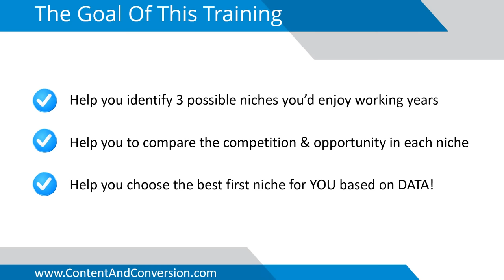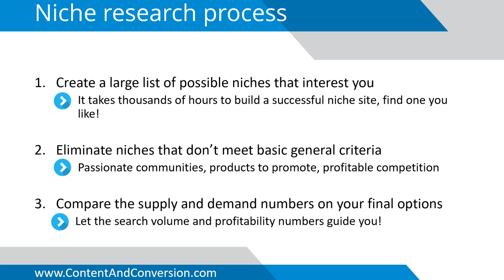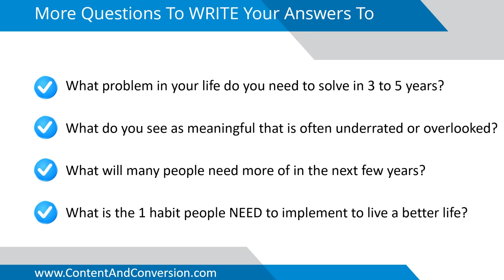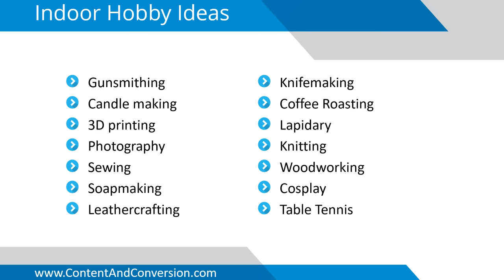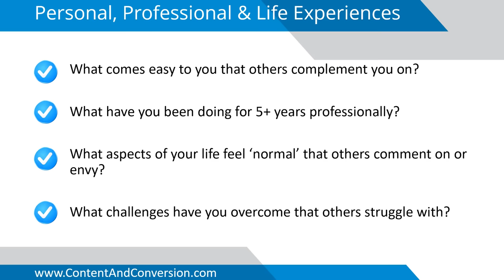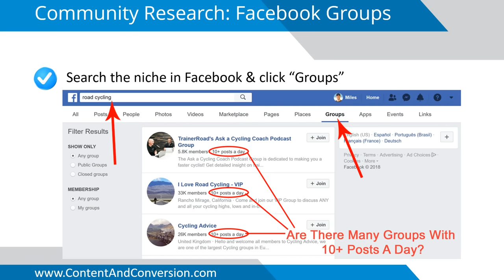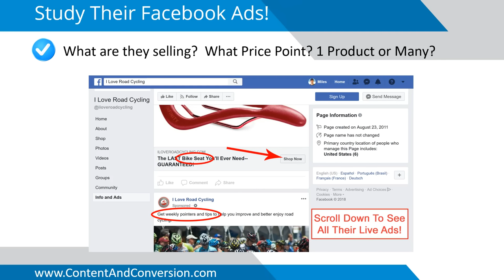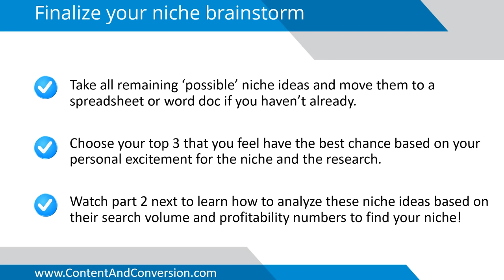How To Find Your Niche ✔️ 100% FREE Course!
100% FREE Course! ✔️ NO B.S. ✔️ NO Sales Pitch ✔️ Learn how to choose a niche for starting an online business. Watch Now!

For my blog post that shows how to find your niche, go

Hey, I'm Miles Beckler and this video originally was a part of my private membership program and it's based on my experience helping hundreds if not thousands of entrepreneurs choosing their niches to start online businesses.

today you are getting full access to my niche selection process in order to get you focused in on who you are able to help and what you are going to help them with through your online business.

This process of selecting a niche is often the most difficult step for new Internet entrepreneurs.

You are getting the most effective tools and resources I've ever found in order to help you get your business growing as fast as possible.

This is the second free training I have released from inside of the Miles Beckler membership. the first training released was the "fast track to making money online" course you can

If the big picture idea of niche marketing still does not make sense to you, be sure to read this post

For further support and additional techniques in learning how to choose a niche, read this post

Once you have completed this video and all of the niche selection exercises you have learned, you may want to watch my niche example videos where I look into some brilliant niche examples

And let me know if you like these premium internet marketing trainings...

-Miles "Here To Help" Beckler

Here are timestamps to act as chapters for this video:
0:00 Introduction: What Is A "Niche"?
1:16 The Goal of this Choose Your Niche Training
3:28 The Types Of Niches For Making Money Online
7:45 Niching Down Using The Niche Overlap Method
11:28 Overview Of The Niche Research Process
13:07 Brainstorming A Big List of Niche Ideas
28:08 Niche Ideas Based on Your Lifestyle
33:57 Using Amazong For Niche Research
35:37 Indoor Hobby Niche Ideas
36:55 Outdoor Hobby Niche Ideas
37:35 Niche Ideas for Collectors
38:49 Niche Ideas For Competitive Hobbies
40:59 Fun Niche Ideas For an Online Business
41:40 The Master List of Hobby Niche Ideas
42:59 Choosing a Niche based on Personal or Professional Experiences
47:13 Pruning Your Big List of Niche Ideas
50:21 Niche Research via Online Communities
1:01:22 Competitor Research
1:13:24 Product Research
1:18:43 Finalizing Your Niche Research